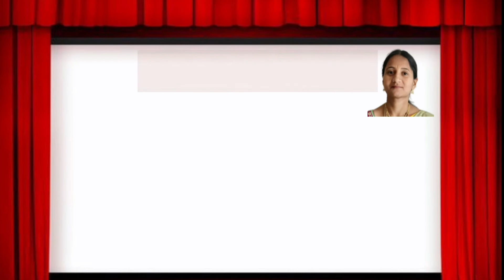శ్రావణ శుక్రవారం వరలక్ష్మి వ్రతం అమ్మవారి అలంకరణ|శ్రావణ శుక్రవారం పూజ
శ్రావణ శుక్రవారం వరలక్ష్మి వ్రతం అమ్మవారి అలంకరణ|శ్రావణ
శుక్రవారం పూజ
శ్రావణ శుక్రవారం వరలక్ష్మి వ్రతం అమ్మవారి అలంకరణ#
pooja vidham#